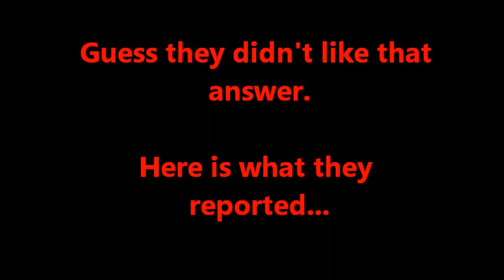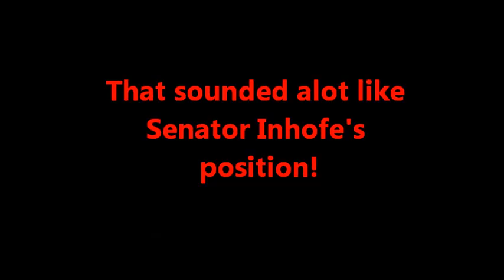KWTV & KOTV Got It Wrong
Despite repeatedly pointing out, while being interviewed, how Senator Inhofe and Senator Coburn are more in agreement on the earmarks issue, KOTV and KWTV got it wrong!

Unfortunately, they seemed more interested in boosting their rating by playing up a "conflict" between Senators Coburn and Inhofe.

This is what they left on the cutting room floor.  Maybe next time they will do a better job of providing their viewers with quality information.